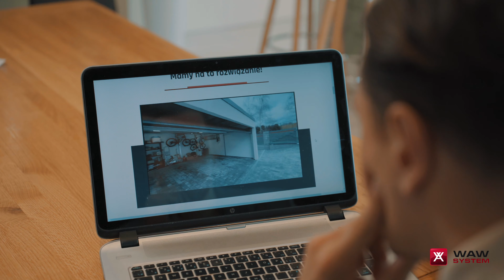Garaże WAW SYSTEM / PROMO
Reklama garaży WAW SYSTEM.